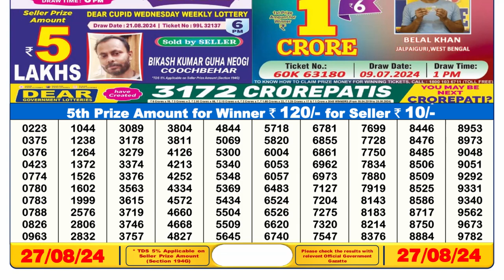🔴Dear Lottery Sambad 6pm today 27.08.24 Nagaland State Lottery Result